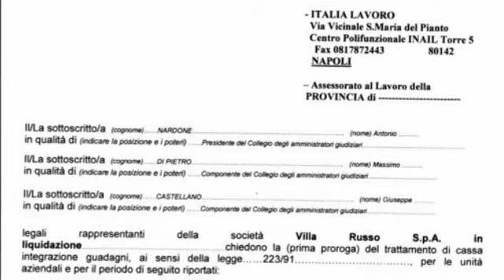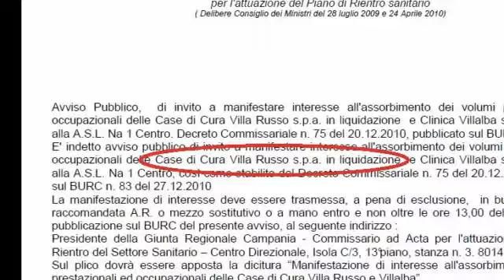Incontro lavoratori Villa Russo 31 01 2011